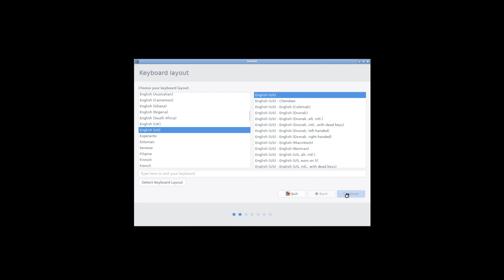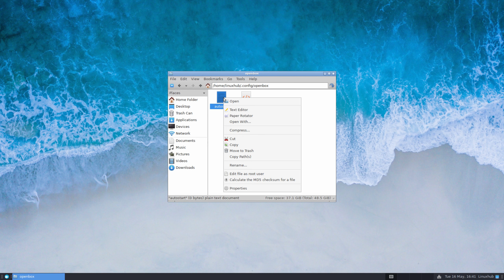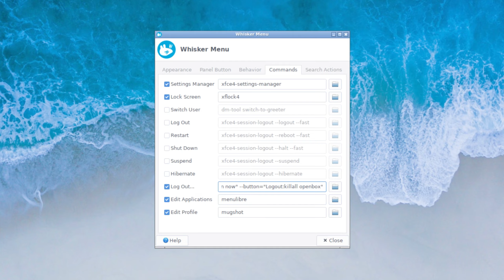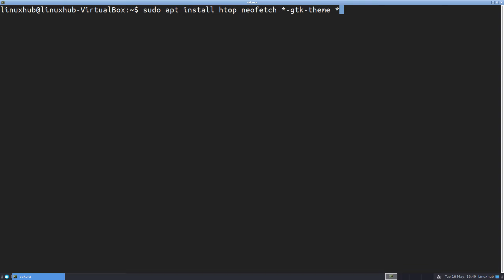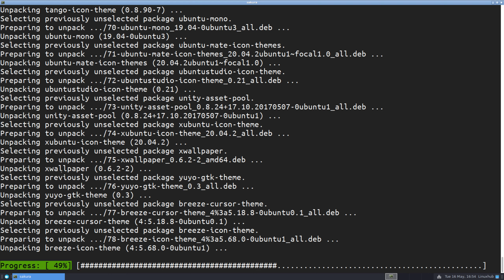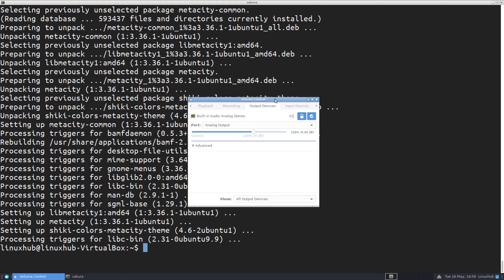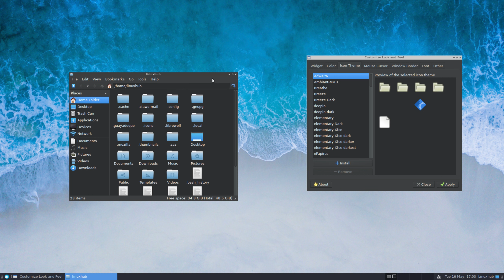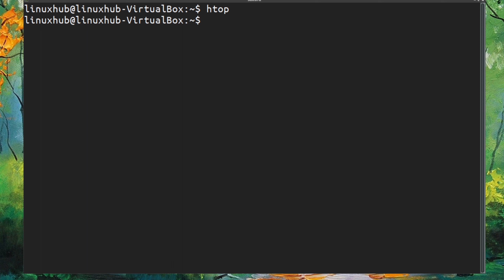FlickOS v1 - (Install and Quick overview)